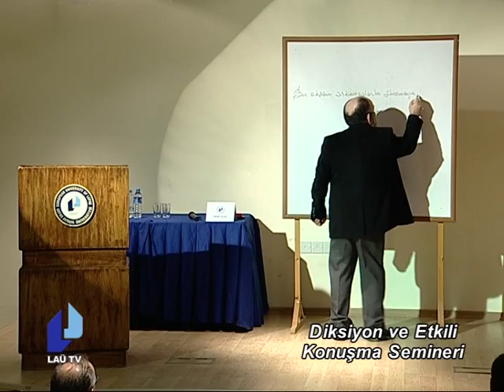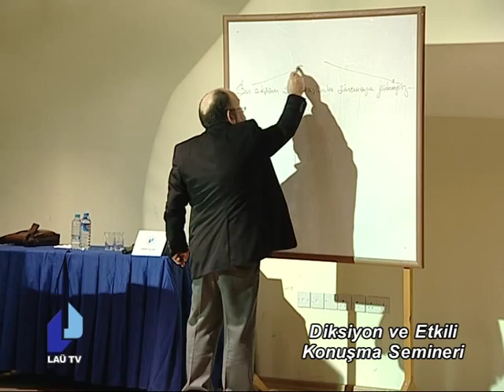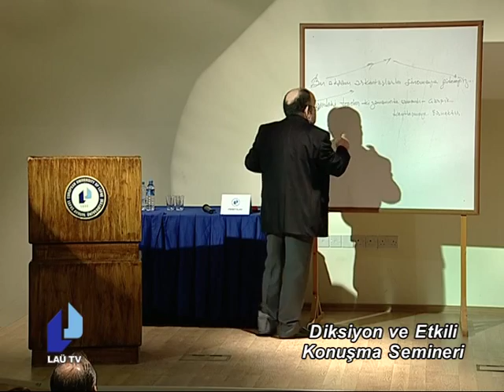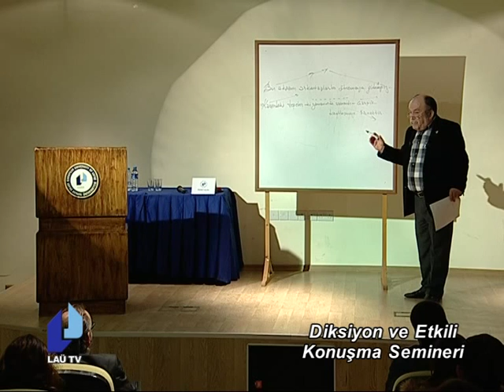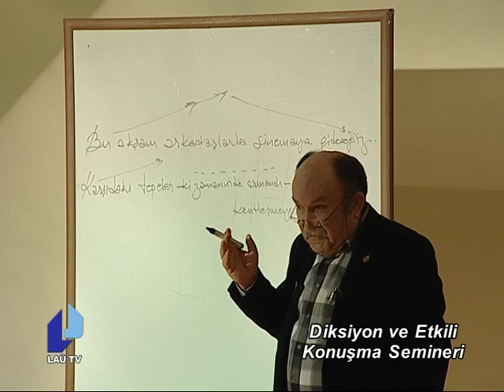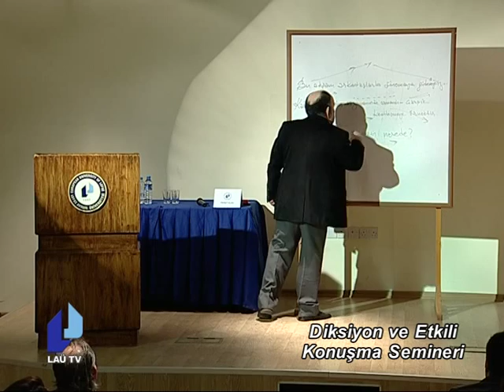LEFKE YILDIZI: DİKSİYON VE ETKİLİ KONUŞMA - 5